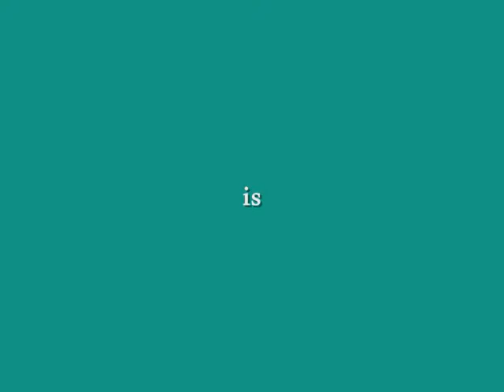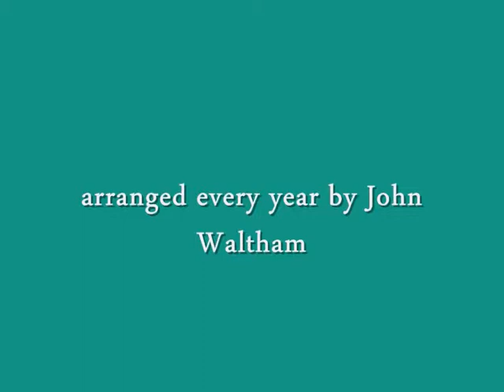Tony Hall in Stourton Caundle 2008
Tony Hall was one of the featured guests at the Dorset Singing weekend in Stourton Caundle in July 2008. The weekend is principally for singers, but always features a musician or two. It is organised by John Waltham, and generally limited to around 40 participators. Always a splendid weekend, and great fun.

Sadly this is only a very short clip, as the card in the camera was fairly full of pictures ... but it gives a very slight taste of Tony's touch!